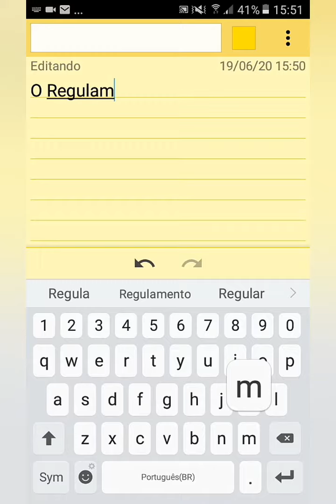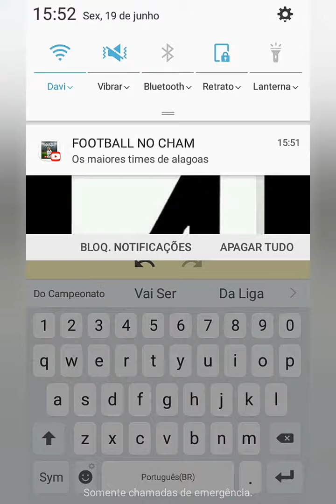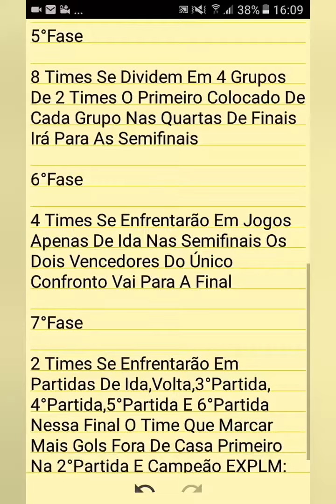{O Regulamento Do Campeonato De Futebol Do Imperador Oficial Da 3° Até A 7°Fase}